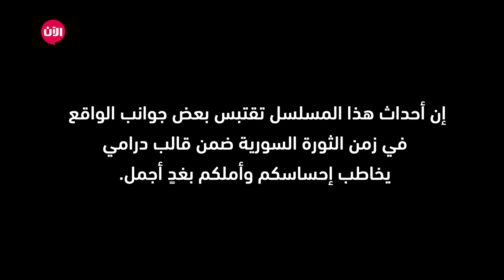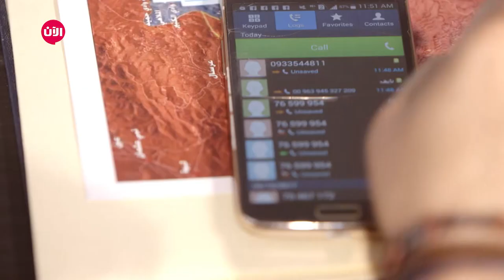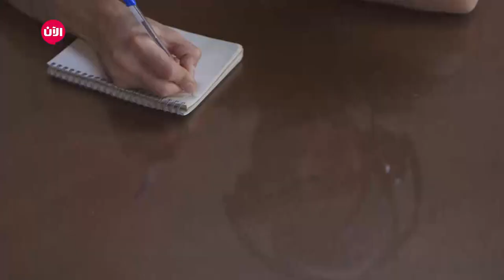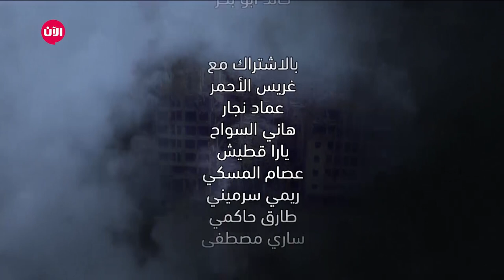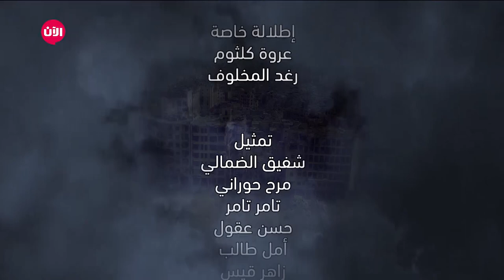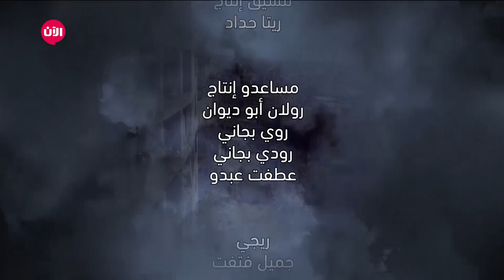Amal ᴴᴰ Arabic Television Drama 12 - أمل.. بكرا أحلى | شوارع اسطنبول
شاهد آيضا:
قيادي بعثي يفضح تاريخ آل الأسد!؟
أحداث شخصية مؤلمة تقود أمل إلى الإدراك بأن إنشاء حزب سياسي هو السبيل الوحيد للنجاة. لأن المواطنين يحتاجون إلى رؤية سياسية بديلة لثنائية الدكتاتورية المطلقة والتعصب الفكري الديني. مسلسل يدمج الواقع والدراما معا لتقديم قصة واقعية للمشاهد تثبت أن الأمل وقوة الإرادة تؤديان إلى النصر.

في شوارع اسطنبول، ما زالت آية تشعر بالحزن الشديد حيال ما حصل بصديقتها روان.
يتذكر إيهاب موت جواد وكيف كان شاكر يلومه دائماً على ما حصل.
يحقق غياث مع بعض العناصر بما حصل في القهوى فيدخل رامز في هذه اللحظة ويحاول أن يغتنم الفرصة لصالحه.

يروي عمر لأمل ما حصل في القهوى وعن رامز الذي يريد أن يعقد مؤتمر صحافي في القهوى!
في مقرّ حزبه الجديد، يخطط رامز بحذر للخطوات الخبيثة التي سوف يقوم بها خلال المؤتمر: سوف يحاول أن يرسم لحزبه صورة مثالية لجذب عدد كبير من الأشخاص.
يتحدّث إيهاب وغياث عن المستجدّات وعن دور نايف في الأحداث التي حصلت مؤخراً عندما يدخل عزيز ويروي لهم عن الاستراتيجيات العسكرية الجديدة. في الوقت نفسه، يتذكّر نايف شاكر مرّات عدّة.

في مستودع الإغاثة، يزهأ الجميع من رامز ومن تصرّفاته إذ أنّ أصل نيّته واضح جداً. يتّصل أبو راشد بأمل ليشكرها على تسهيلها للأمور ليتّصل مراد بعائلته، ولكن يتحوّل كلامهم إلى حديث شخصي متوتّر  لا بدّ منه… يزور أبو زهير أمل ليعملا سوياً على بعض المشاريع.
في بولونيا، يدور ياسر بحزن وأسى في الشوارع وهو يفكّر كيف خسر شقيقته، ابنتها، والآن زوجته وولدهما…

نايف وكانجو لا يزالان يكثرا من المخدّرات وتسيء حالتهما.
في اسطنبول، تقرّر آية أنّه حان الوقت لاسترجاع حياتها الطبيعية وللخروج من حالة الحزن التي هي فيها، فتعود إلى الاستديو مع سامح في برنامجه الجديد.

علمت مادلين أنّ بعض المعتقلين السياسيين قد تمّ تحريرهم من قبل النظام، فهل من الممكن أن يكون زوجها عبدالله من بينهم؟!
يتّصل إيهاب بهشام طارئاً ليتحّدثا عن بعض المستجدّات العسكرية.
خلال برنامجها، تروي آية للمستمعين قصّة أبو جاد الذي استطاع أن يبني حياة جديدة في تركيا بعد الخروج من سوريا بفضل عزمه وأمله.

في مكتب إيهاب، يعمل الجميع على استقبال اللاجئين. يقول عزيز لهشام أنّه مستعدّ على العمل معه ومع الثوّار، فيفصح له عن بعض المعلومات السرية ويشدّد على إرادته بالالتحاق بفرقة الشرطة الوطنية مع إيهاب.

تتّجه غنوة إلى منزل مادلين لتقول لها أنّ أبو زهير لم يعد إلى المنزل الأمس! تكلّم مادلين أمل بسرعة ولكن ماذا حصل لأبو زهير؟! أين هو يا ترى؟!